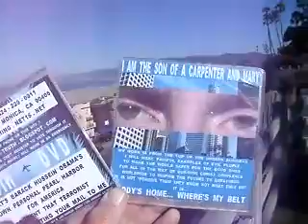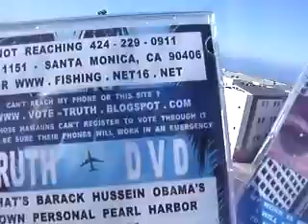BT7 2013F37 17BARACKWANTSPRESSTOMEETHISNEWINTERNANOVERWORKEDTRIXIE80MB1 58 zpsa9162753